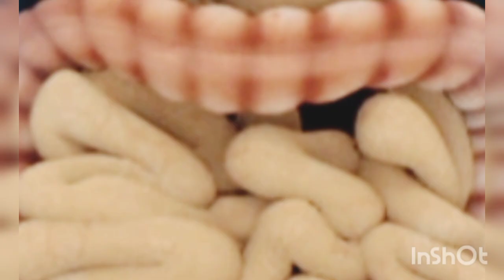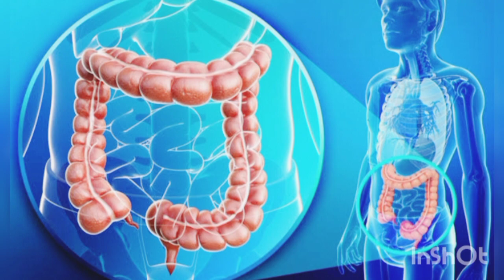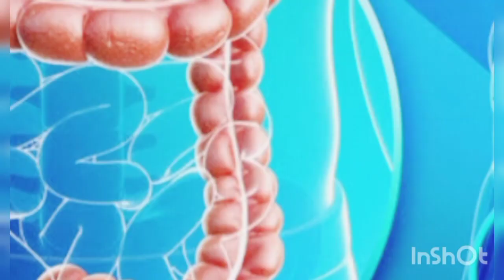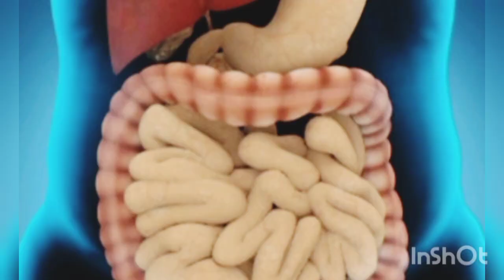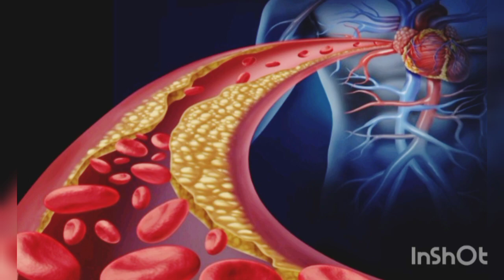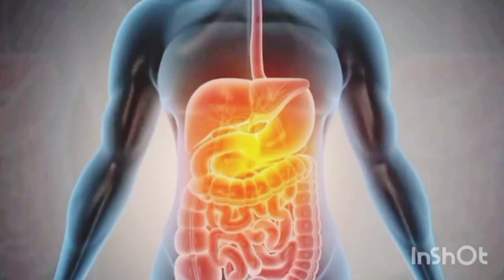जानिए मूली खाने का सही समय और तरीका/ मूली खाने के फायदे और नुकसान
मूली खाने से 10 गंभीर बीमारी को जड़ों से खत्म करें
मूली खाने के फायदे और नुकसान
मूली खाने का सही समय और तरीका
मूली किन लोगों को नहीं खाना चाहिए
muli khane ke fayde aor nuksan